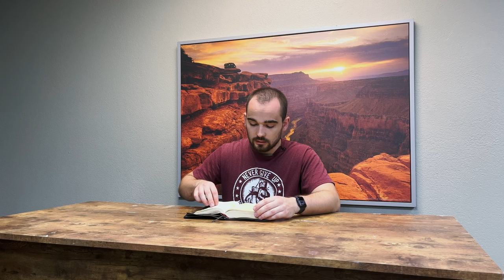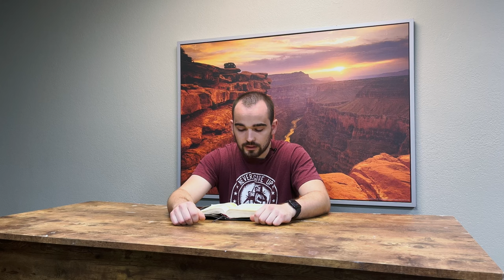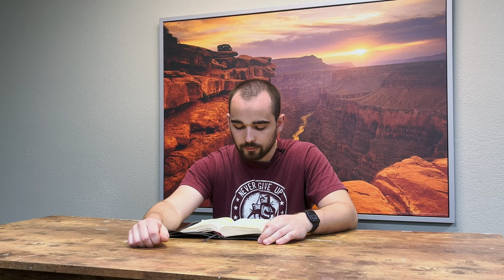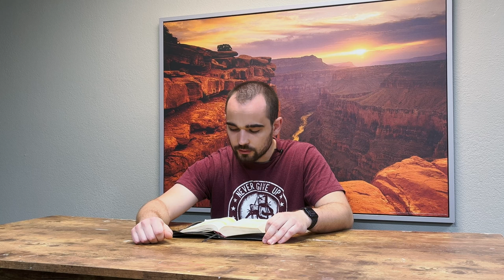DZW, Ep. 162: Matthäus Kap. 9 – Vers für Vers (Sohn des Menschen, Barmherzigkeit, Evangelisation)